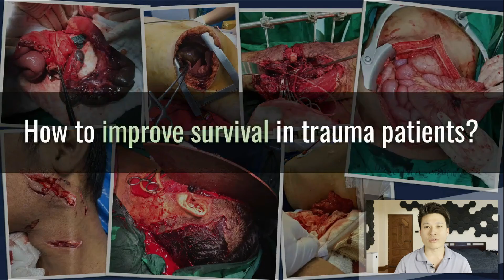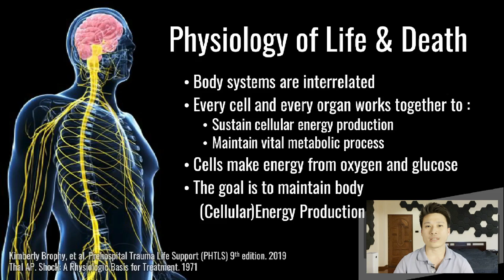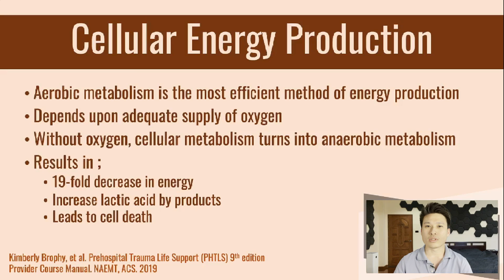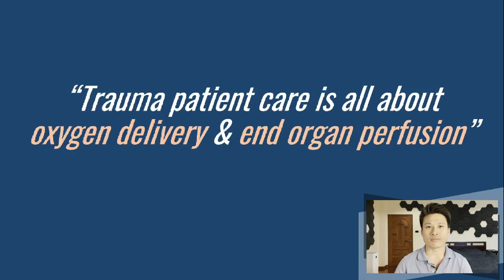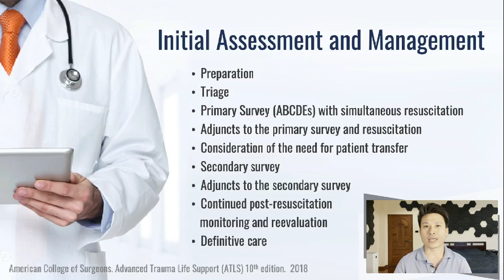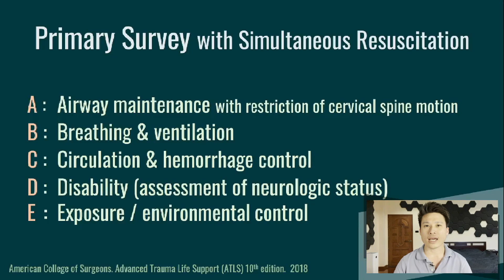รักษาผู้บาดเจ็บ ทำไมต้อง ABCDE ??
Lecture 01
ปูพื้นฐานของการรักษาผู้บาดเจ็บ ว่าทำไมต้อให้ความสำคัญ เรียงลำดับ ABCDE
คลิปนี้จัดทำขึ้นเพื่อเสริมการเรียนการสอนนักศึกษาแพทย์ แพทย์ใช้ทุน แพทย์ประจำบ้านภาควิชาศัลยศาสตร์
สำหรับท่านผู้ชมทั่วไป อาจมีเนื้อหา และศัพท์เฉพาะ (technical term) อยู่มาก อาจฟังลำบากซักนิดนะครับ
มีความคิดเห็นอย่างไร หรืออยากเรียนเรื่องไหนเกี่ยวกับการดูแลผู้บาดเจ็บ comment คุยกันด้านล่างครับ

Chapters
0:00 Introduction
2:00 Physiology of life and death
5:19 Initial assessment and management
7:25 Primary survey
8:25 Summary